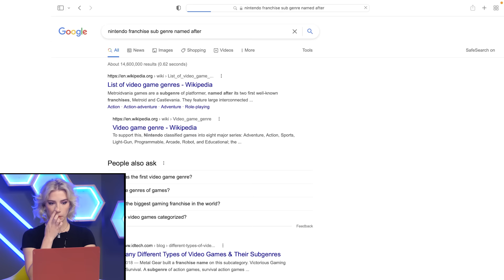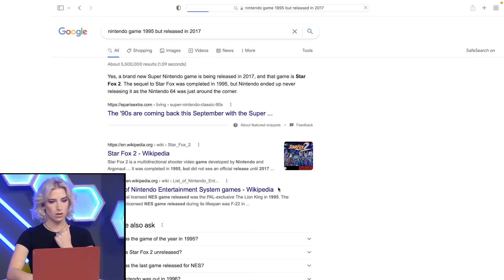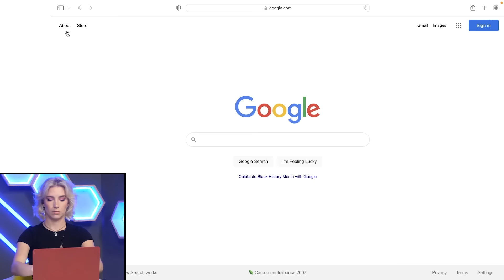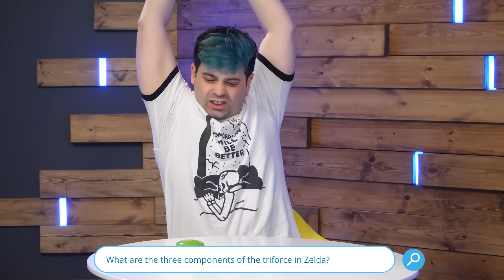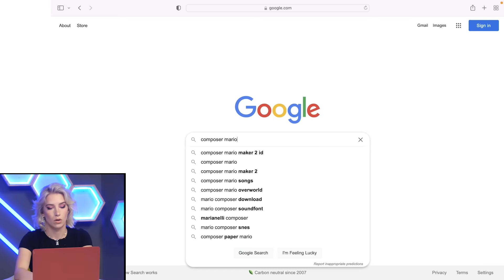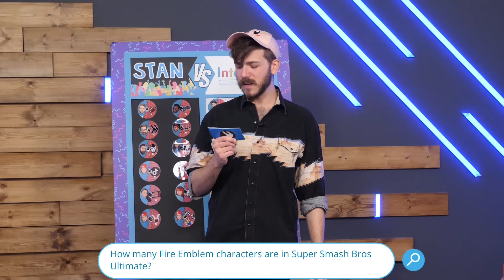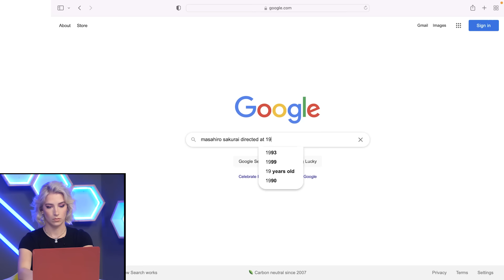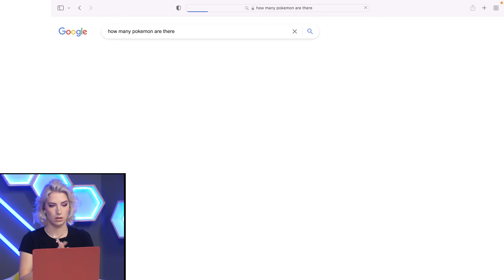How Much Do We Nintend-know? (Stan Vs Internet)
Is Damien a Super Mario super fan? Does he BREATHE for the wild? How much does he really know about Nintendo?

CREW
Director: Spencer Agnew
Segment Producer: Spencer Agnew
Editor: Spencer Agnew
Vice President, Unscripted: Matt Raub
Creative Producer: Kiana Parker
Producer: Garrett Palm
Production Coordinator: Jacqi Jones
Assistant Director: Garrett Palm
Art Director: Cassie Vance
Assistant Art Director: Erin Kuschner
Art Assistant: Alex Aguilar
DP: Brennan Iketani
Cam Op: Vida Robbins
Sound Mixer: Greg Jones
Assistant Editor/DIT: Matt Duran
PA: Heidi Ha
GFX: Brittany Metz
Content Manager: Lizzy Jones
Stage Manager: David Hill
Executive Assistant: Erin Dougal
Office Manager: Selina Garcia